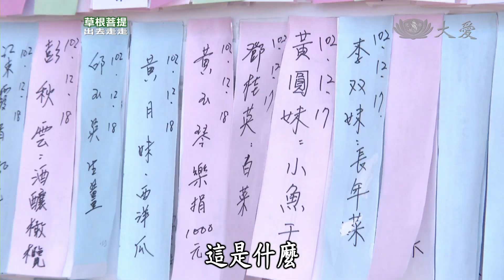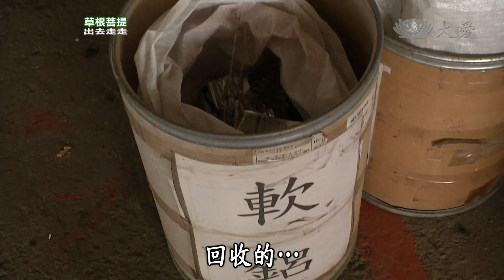【草根菩提】20140314 - 368出去走走 - 有機農村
聽說古早的龍潭是個缺水之地，居民們誠心祈求上天，最後天際出現一條龍，帶來豐沛的雨水，這便是龍潭的地名由來。高原村的村長黃玉琴，帶著主持人夙雰，探訪此地隨處可見的埤塘，了解這裡獨特的自然生態。

另外，還要去拜訪有機農場，花花綠綠的各式蔬菜，看上去鮮艷可口，最珍貴的是，農場主人吳貴盛不施農藥，利用生物生態相剋的習性，進行的有機栽培。最後，到龍潭環保教育站，雖然空間不大，但是氣氛和樂融融，大家同心協力將垃圾變黃金，共同為我們所住的大地貢獻一己之力。

大愛一臺　首播：週一~週六06:00　重播：週一～週五01:30 18:00